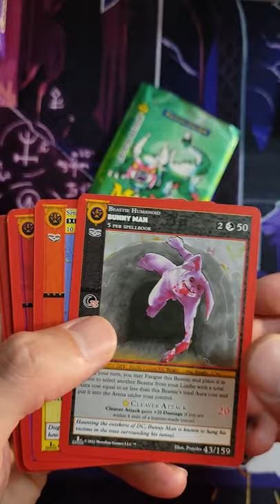Metazoo Cryptid Nation 1st Edition Booster Pack #10